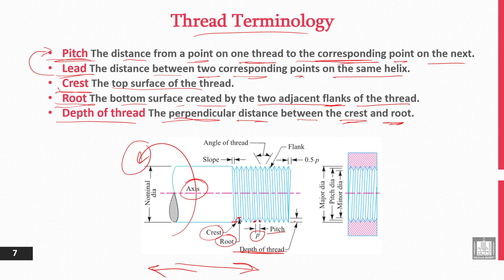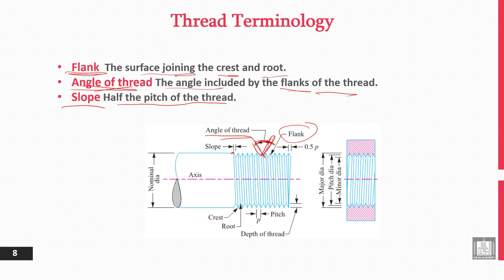Principles of Engineering Design | 8-3 | Thread Terminology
الوحدة 8 : Detachable Joints
الدرس 3 : Thread Terminology
- Pitch, Lead, and Crest.
- Root and Depth of Thread.
- Flank and Slope.
- Angle of Thraed.